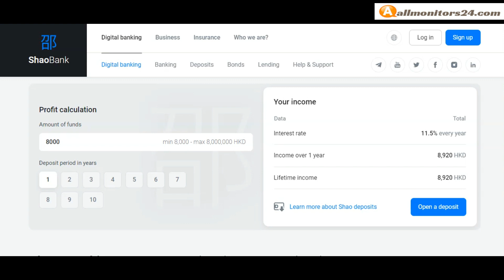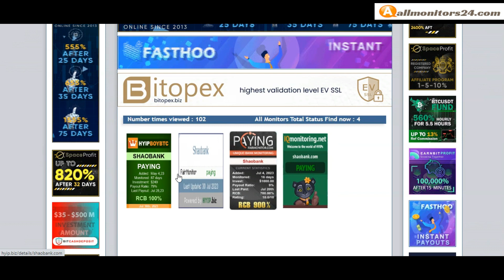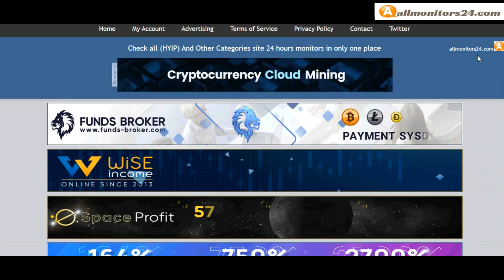shaobank.com,Reviews Scam Or Paying ?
Allmonitors24.com help you to find  check website is paying or a scam be safe  more info about,shaobank.com, visit this link